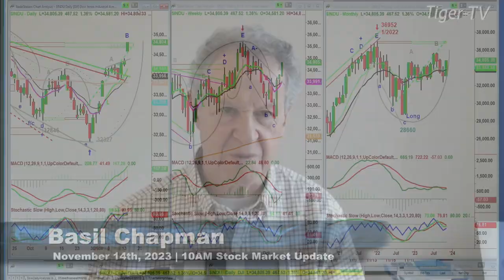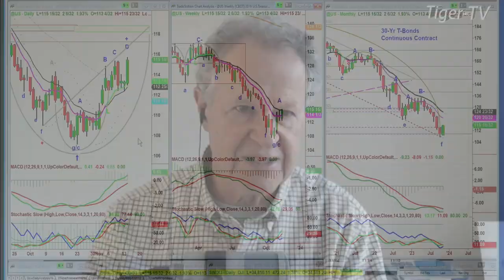November 14th, 10AM ET Market Update on TFNN - 2023